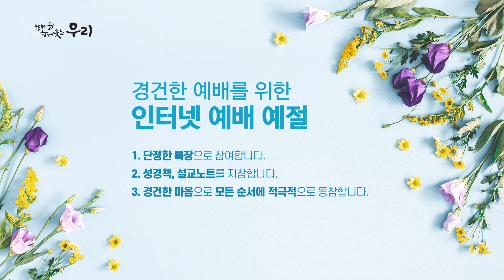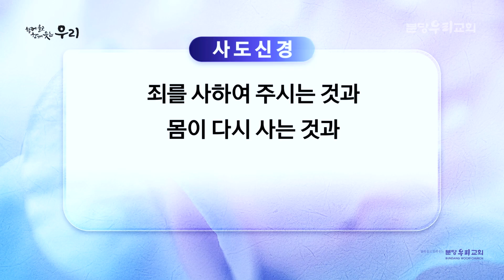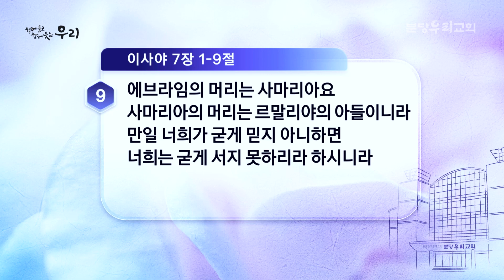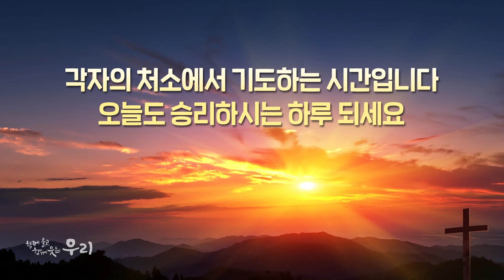2020-07-18 | 절망을 향해 '두 부지깽이 그루터기'라 부르자 | 이사야 7:1-4 | 하진호 목사 | 분당우리교회 새벽기도회